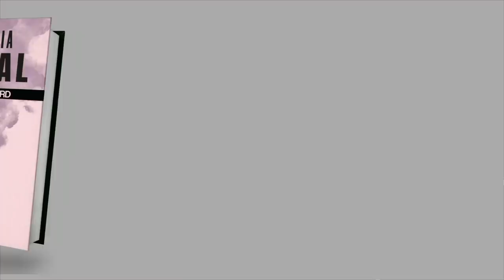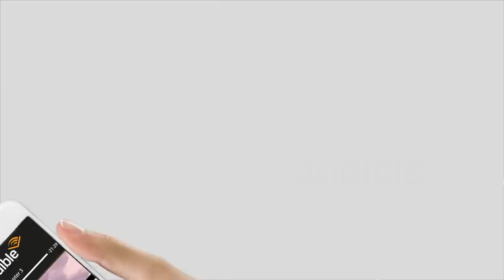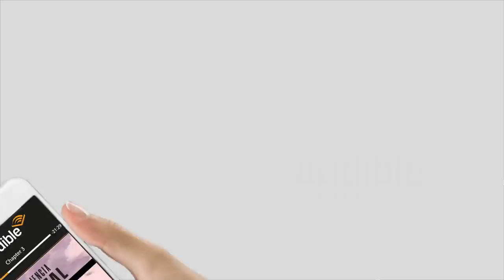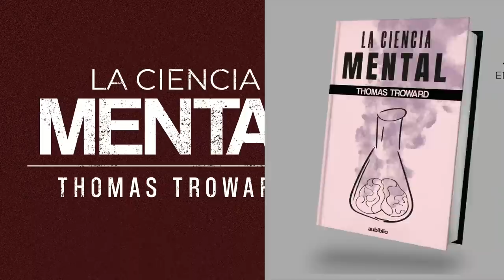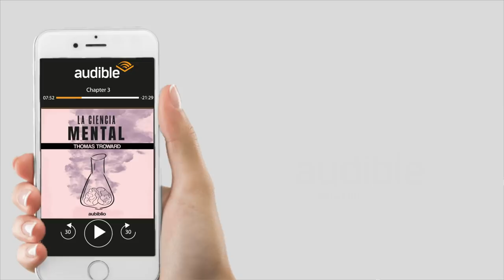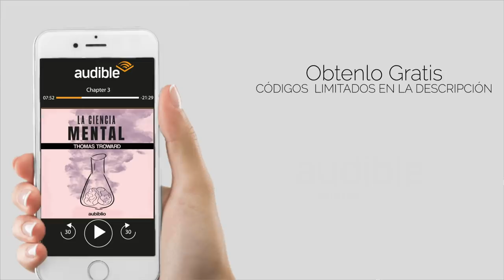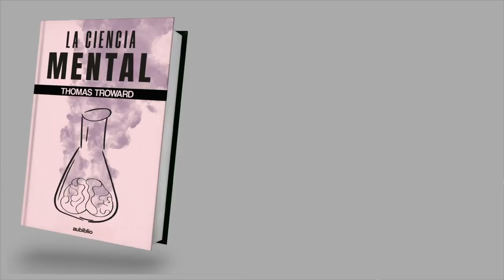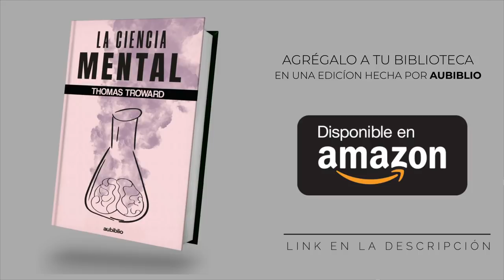LA CIENCIA MENTAL AUDIOLIBRO COMPLETO EN ESPAÑOL - THOMAS TROWARD - AUDIOLIBROS DE METAFÍSICA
LA CIENCIA MENTAL AUDIOLIBRO COMPLETO DE THOMAS TROWARD

✅ Agrega este libro a tu biblioteca:

Thomas Troward fue uno de los precursores del “Nuevo Pensamiento” junto a escritores como William Walker Atkinson y James Allen; uniéndoseles después Joseph Murphy, Emmet Fox, entre otros, como su reconocida alumna Geneviève Behrend. En este, su más famoso libro, Troward nos brinda el conocimiento necesario para comprender el poder de la mente y controlarlo. Al leer estas líneas el lector puede confundirse y creer que este es un libro lleno de fantasía e irrealidades; pero caería en un grave error al dejarse influenciar por esta heurística, ya que aquí Troward respalda su tesis con argumentos científicos, sin perder su estilo de escritura claro y sencillo.

¡NO OLVIDES CALIFICARNOS! ⭐

✅  7ED95XNMZJAZ8
✅  8FHBTZDGRSRCG
✅  A53P69QJHSZ2H
✅  B8MLNLPPBNQTQ
✅  D9YCES5SMYJS6
✅  DT3Q4J48B7LXN
✅  HFYR449QMZM5S
✅  KKBELDK29RSA2
✅  LLDRJWDM9WF59
✅  LMYDFMA7TFC5G
✅  ND5EWEWTJ8EUP
✅  PX2KCKY8ZLS23
✅  T86W3QRPQ3TRX
✅  U4RA3DD8J6XCZ
✅  XSYHPHW8ABKL7
✅  9E9CA3YW53UNY
✅  A5AAZTULCPX54
✅  B9Q2C47GEMRHD
✅  FW5PP3HSBNFN6
✅  GYFKPNCMTU4QZ
✅  HBRB9NJ9MYDR7
✅  HKFLAWGNPX5UT
✅  JC8TTNEM2JAJE
✅  MUZJJPLB96JFF
✅  PNK55X5RZ6ADC

Narrado por Dangello Medina, narrador oficial de Aubiblio.

Las narraciones que escucharán en esta canal son hechas por Dangello Medina, narrador oficial de AUBIBLIO, y las pequeñas animaciones que podrán apreciar o los diseños que utilizamos son realizados por AUBIBLIO y sus colaboradores que día a día se esfuerzan por producir contenido de calidad y así crear un espacio digno para obras como estas.
Por lo tanto, si estabas buscando un espacio cultural y de entretenimiento, haz llegado al lugar adecuado.

INTRO: 00:00:00
CAPÍTULO 01 0:00:48
CAPÍTULO 02 0:11:56
CAPÍTULO 03 0:26:03
CAPÍTULO 04 0:32:40
CAPÍTULO 05 0:43:50
CAPÍTULO 06 0:59:46
CAPÍTULO 07 1:07:24
CAPÍTULO 08 1:23:14
CAPÍTULO 09 1:34:05
CAPÍTULO 10 1:46:29
CAPÍTULO 11 1:50:56
CAPÍTULO 12 2:03:48
CAPÍTULO 13 2:21:51
CAPÍTULO 14 2:42:24
CAPÍTULO 15 2:56:23
CAPÍTULO 16 3:07:49